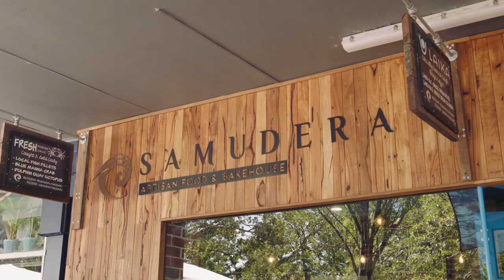Blue Swimmer Crab with Chilli Mayo | GCBC12 Ep53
Join chef Adrian Richardson and nutritionist Rosie Mansfield as they cook up a storm – sometimes healthy, sometimes comforting, always delicious.

for this and many other tasty recipes!